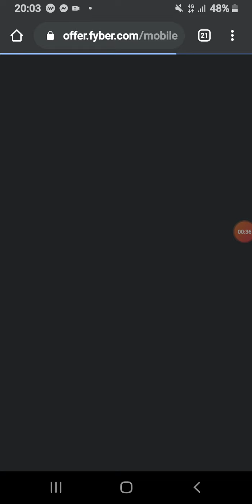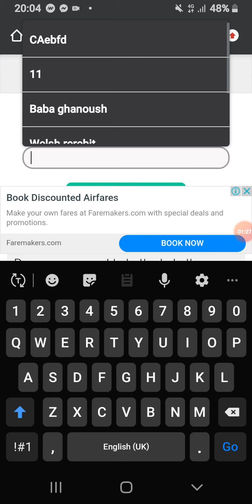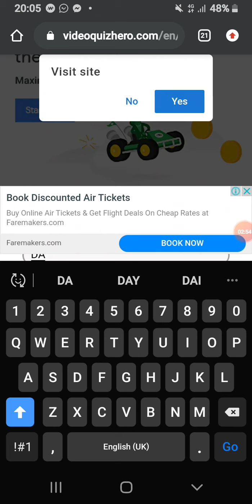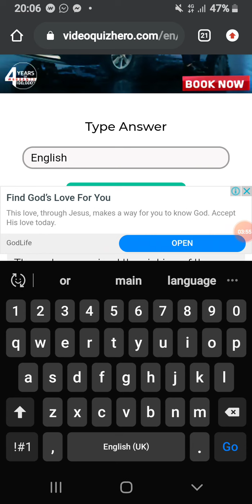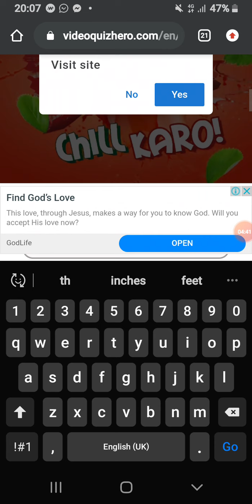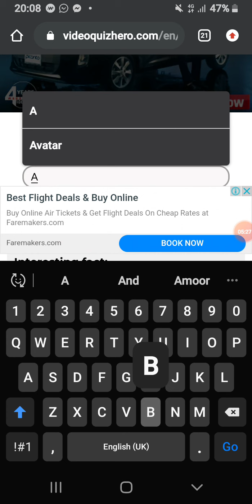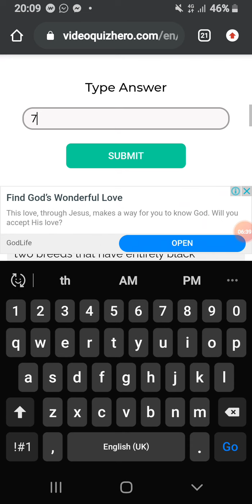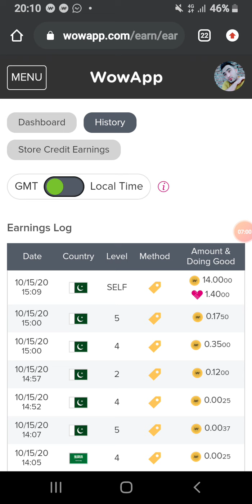The sweetest puppy quiz ever complete 100 percentage answers